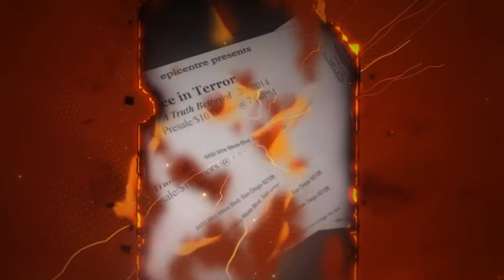Sean's Dream P.I.T. HD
Peace In Terror...in the beginning 2013